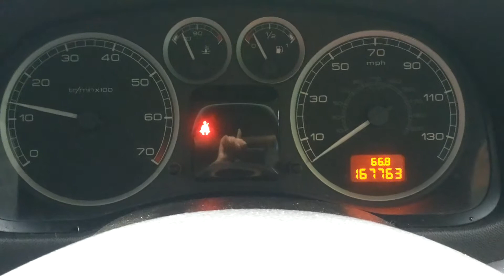96497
Peugeot 307